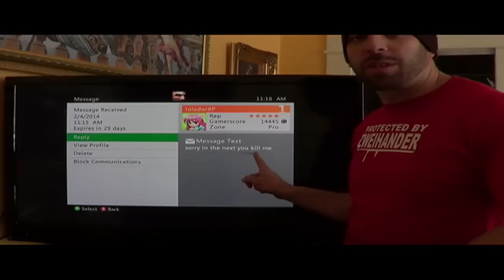Crazy Dark Souls - PvP - in a Mirror ??!!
So THIS should be my final Dark Souls vid before DkS2 drops (other than another sticker contest)

Figured a great way to end a long run of videos is with some off the wall humor. I did some pvp while looking into a mirror. I recorded it to show the full screen and myself, and capture all of the commentary and my facial reactions. I think it made some funny clips. I had a difficult time adjusting to the mirror view and hilarity ensued.

NEW INFO: Well, as there was some interest in this t-shirt design I made a verion for purchase. Its white on black (cant do red like mine) at the following link. And PM me first for a few bucks off.